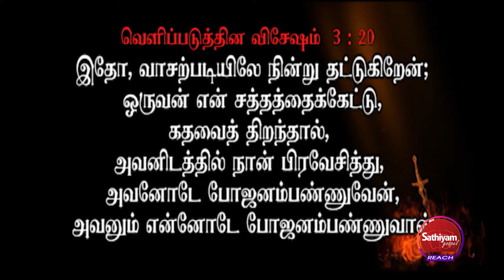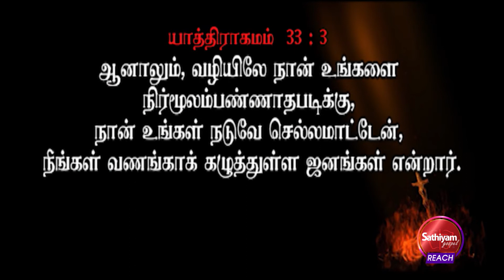இதோ வாசற்படியில் நின்று தட்டுகிறேன் | Bro.J.Daniel | Sathiyamgospel | 7 Nov 22